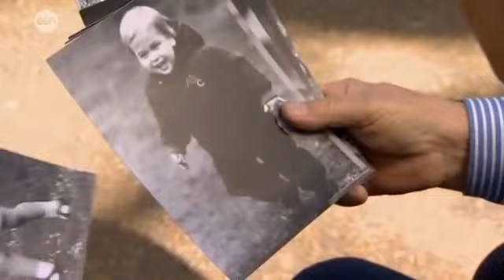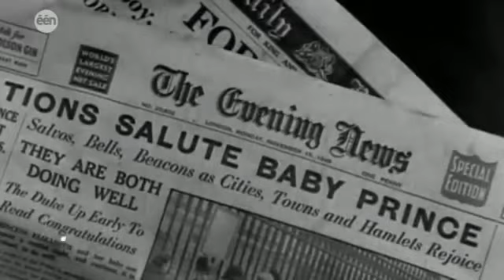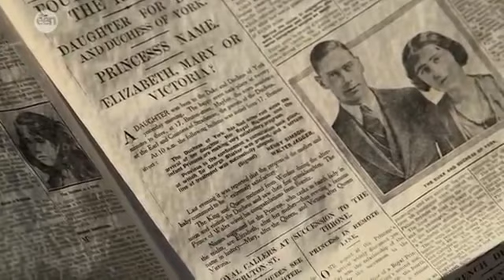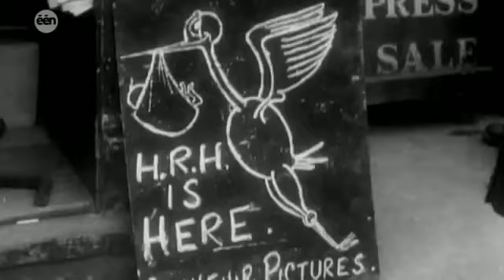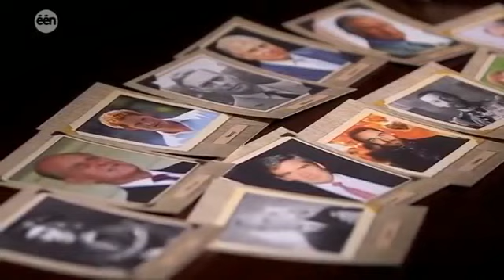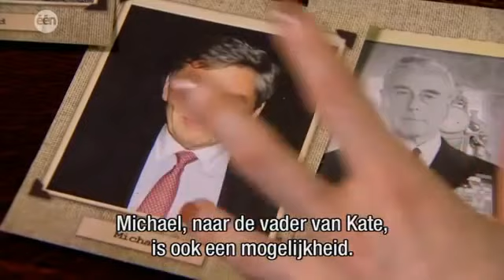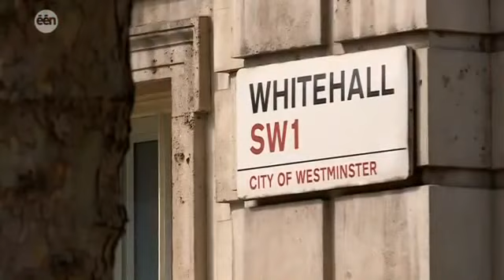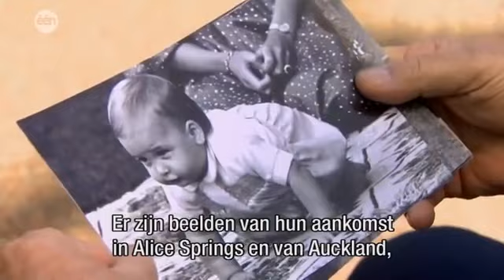Koppen XL De Troonopvolger